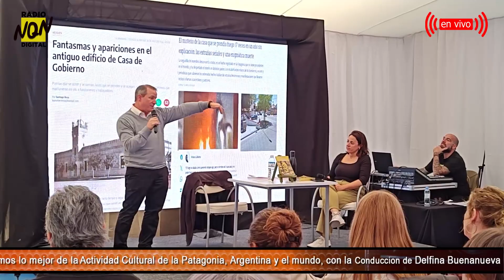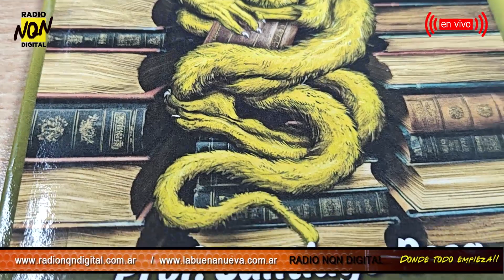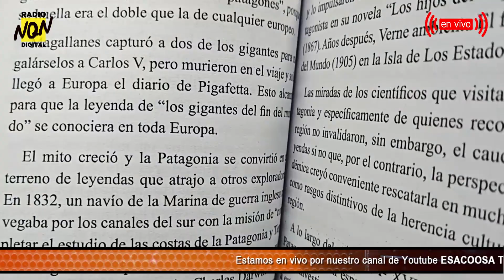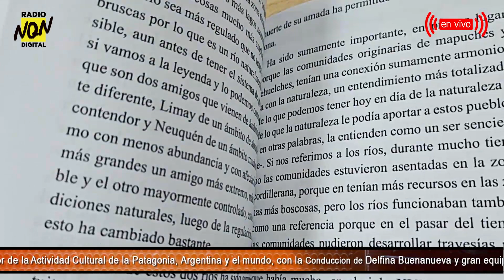Nota a Santiago Rosa por "Los Libros de las Leyendas del Neuquén" - La Buenanueva 2024